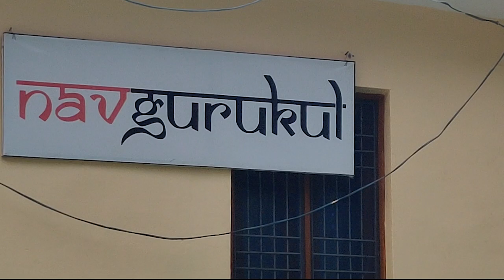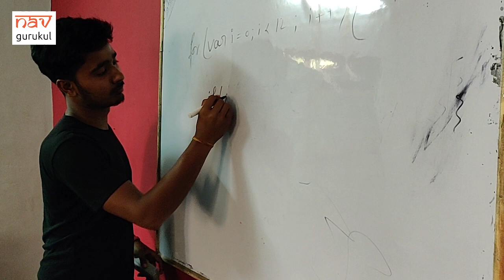Student & Alumni Experiences at NavGurukul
NavGurukul is a non-profit where we run a one-year residential program for underprivileged students to learn Software Engineering. The course is free for the students who clear the entrance examination.

Our alums work at leading technology companies like MindTree & ThoughtWorks. Most of our alums are earning more than ₹25,000.

Learn more about the 1 year program by watching this video :)